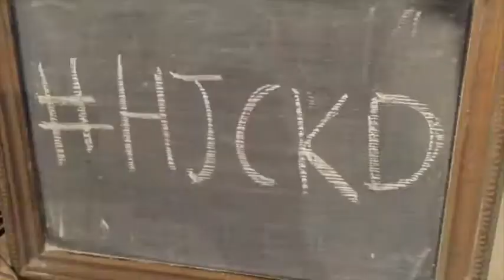HJCKD’s Flatmate Food Cook Off – Breakfast by Ellen Leabeater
Last night was the final and biggest challenge of Hijacked’s Flatmate Food competition – the virtual cook-off. We selected the five best looking entries from students across the country and rewarded them with $100 so they could cook an epic meal for their flatmates. Here is one of our finalists, Ellen Leabeater, preparing her epic breakfast feast.